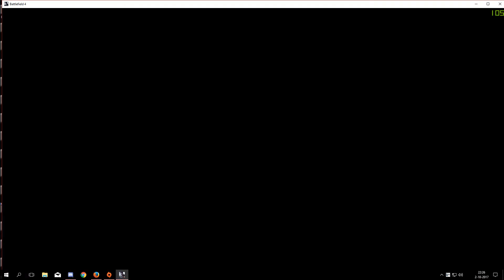Battlefield 4 10-02-2017 wladimeros Cheating